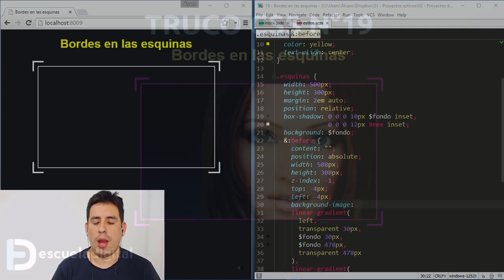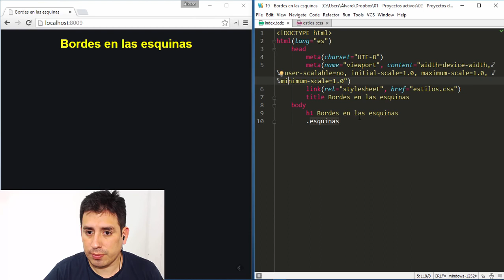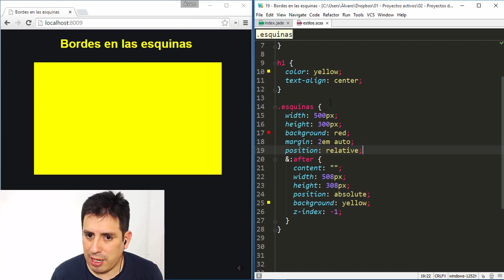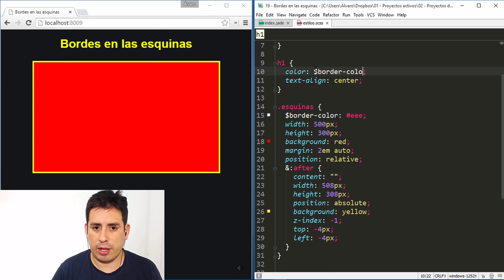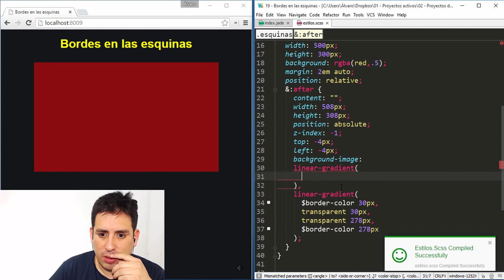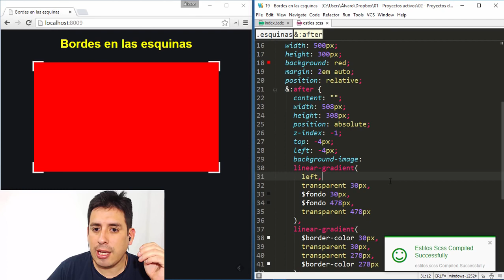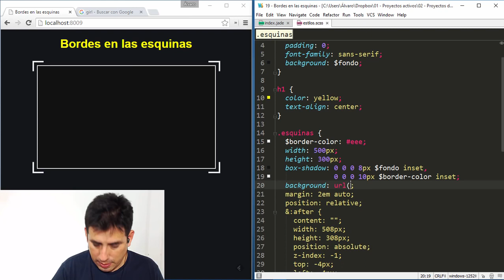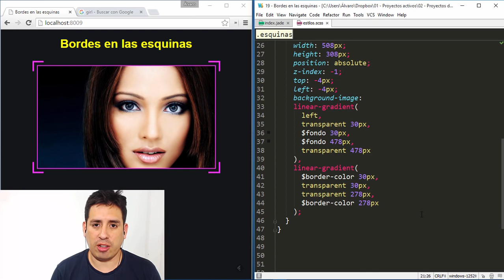Trucos CSS 19 Bordes solo en las esquinas